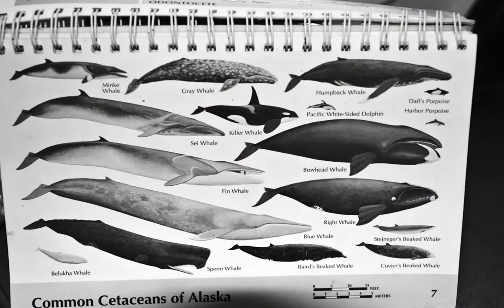Kenai Fjords National Park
These pictures were taken from a whale watching trips at Kenai Fjords National Park. Enjoy watching!